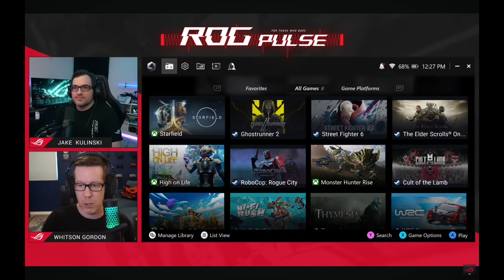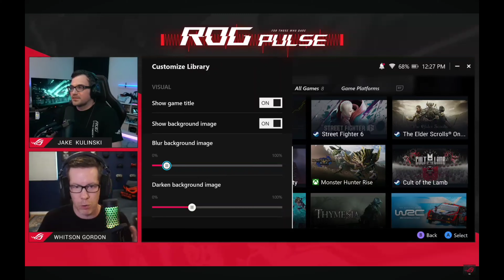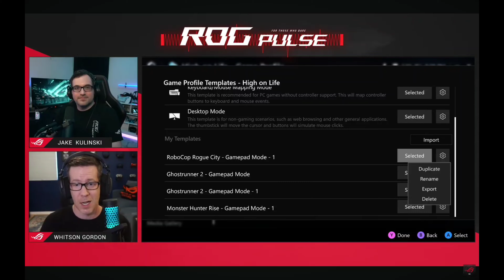ROG Ally X - alle Infos zum nächsten ROG Ally & Armoury Crate Update 1.5 - es wird toll...